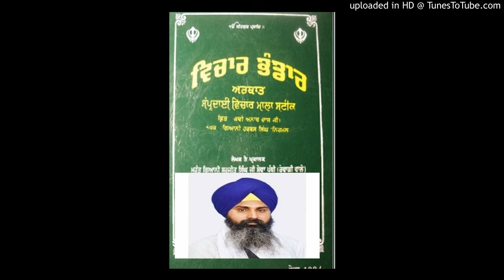ਵਿਚਾਰ ਮਾਲਾ ਬਿਸਰਾਮ ਦੂਜਾ vichar mala Bisram 2 duja chand 1-2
Dr Giani Bhupinder Pal Singh Patiala,Student Singh Sahib Giani Sher Singh Ji Ambala